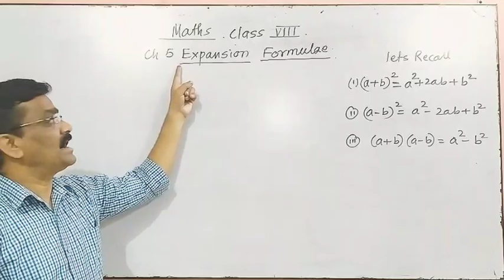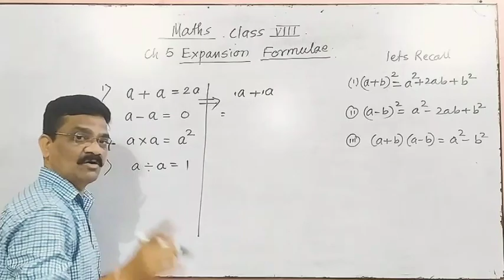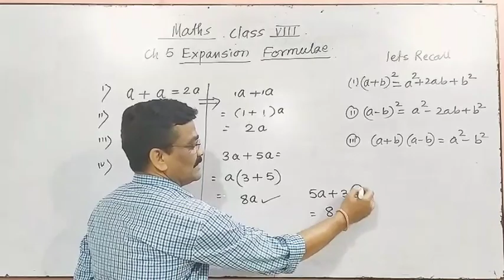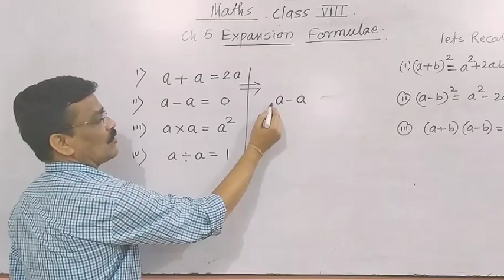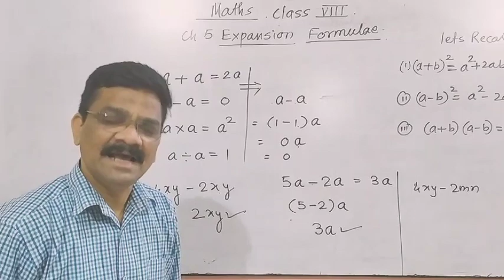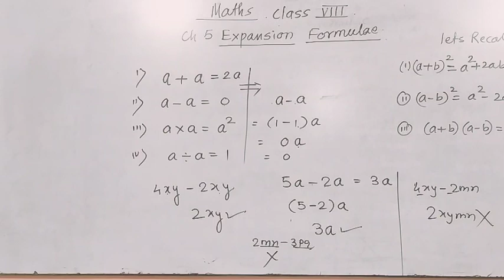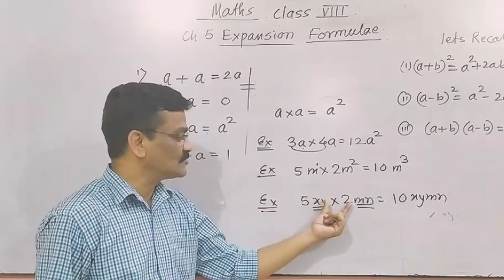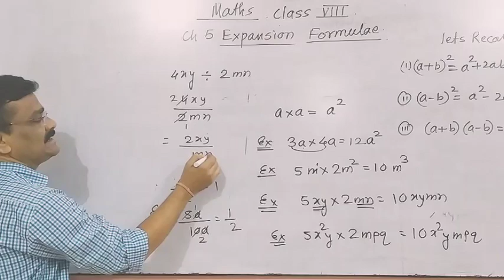Basic knowledge of addition, subtraction. Multiplication. Division between like and unlike terms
Easy explanation of addition subtraction multiplication and division of like and unlike terms by giving examples. Good for 8th 9th 10th class students  helpful for solving example in any mathematical expression